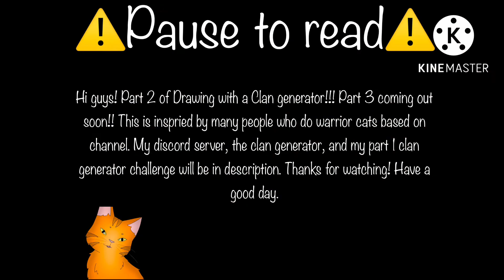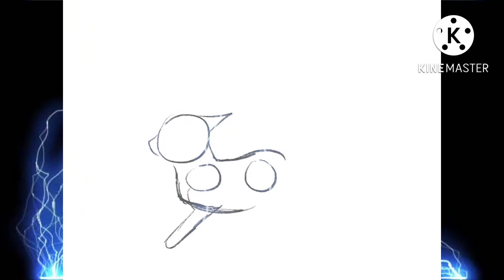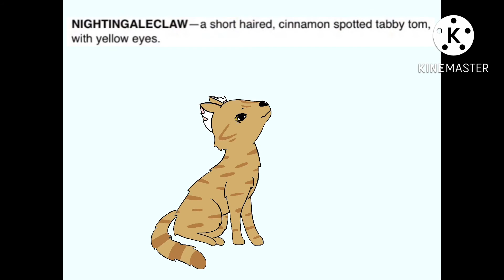Clan Generator Challenge!!||Part 2||SunClan||AsksStudio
Clan Generator Challenge|| Part 1: Clan Generator Challenge!!||SunClan||AsksStudio